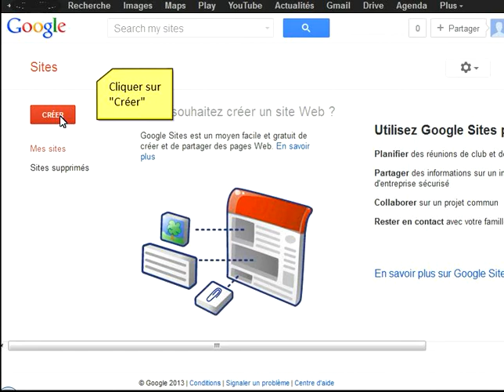Tuto vidéo : Créer un site Google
Vidéo proposée par Claire Cassaigne dans le cadre de l'animation du GIPTIC de documentation de Paris "Créer des parcours interactifs avec LearningApps".